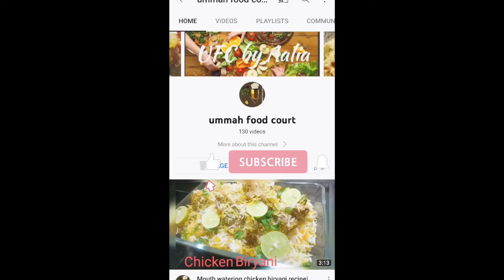Cheesy Mutton Keema Kachori recipe / Ramadaan Special /snacks recipe/by Ummah Food Court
Cheesy Mutton Keema Kachori recipe

ingredients

for kachori dough:

2 cup all-purpose flour
salt
1/2 tspn kalongi seed
1/2 tspn aajwain
2 tbsp oil
1 tspn roasted kasoori methi

for kachori filling:

300 gms minced mutton
3 tbsp oil
2 green chilli
2 inch cinnamon stick
1 big roughly chopped onion
2 chopped green chilli
1 tbsp ginger garlic paste
salt
1/2kashmiri mirch powder
1/2 red chilli powder
1 pinch haldi powder
1 tspn garam masala powder
1 tspn dhanya powder
2 slit green chilli and some chopped fresh coriander leaves
1 roughly chopped onion and 2 green chilli
mozzarella cheese as u required
oil for frying
water

kachori recipe#cheesy mutton cryspy kachori recipe#cryspy kachori recipe#